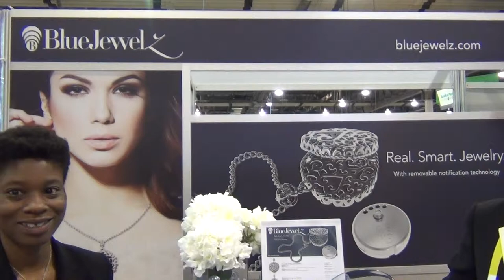BlueJewelz: Wearable Technology for Women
It's great to see BlueJewelz consider the fact that  most women don't wear the same accessories every day. The only things that I wear every day are the pieces that mean the most to me.